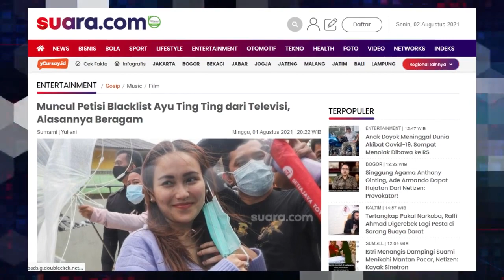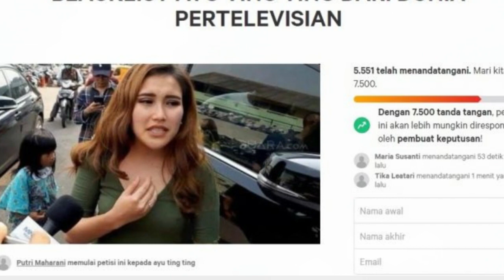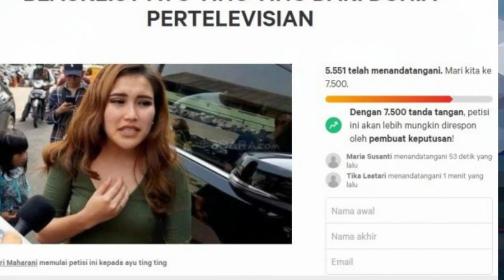Muncul Petisi Blacklist Ayu Ting Ting dari Televisi, Alasannya Beragam?